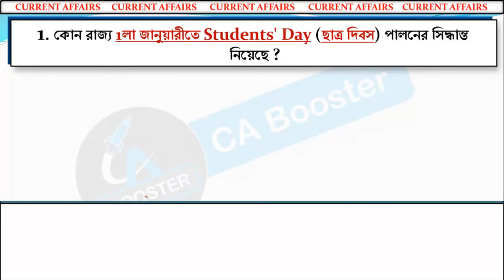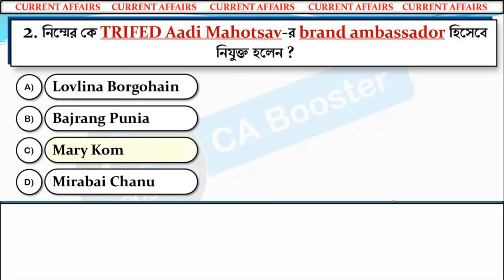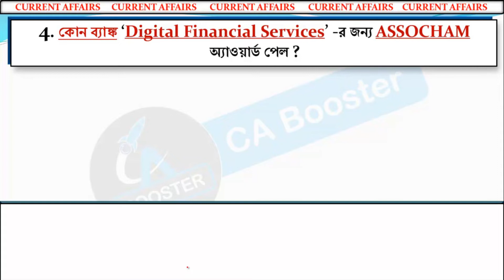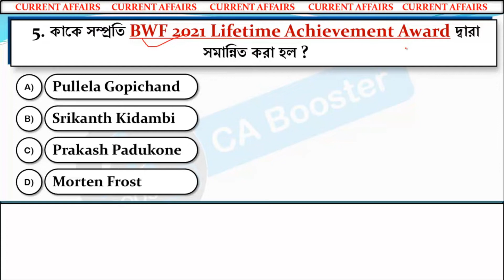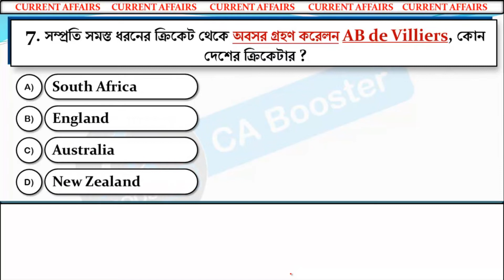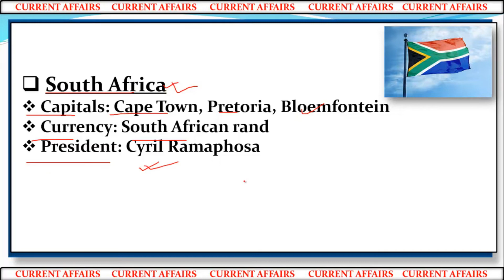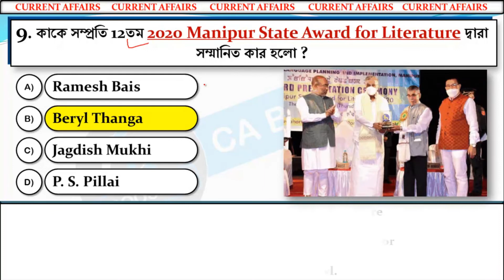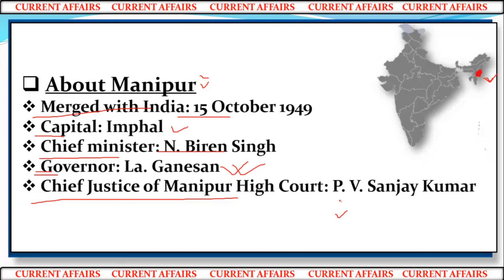20th and 21st November 2021 Current Affairs in Bengali || কারেন্ট অ্যাফেয়ার্স বাংলায়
২০২০- ২১ সালের প্রতিযোগিতামূলক পরীক্ষার প্রস্তুতির জন্য কারেন্ট অ্যাফেয়ার্স (যেমন রেল, এস এস সি, পি এস সি, ইউ পি এস সি, স্কুল সার্ভিস কমিশন, বনদপ্তর, আর্মি, নেভি, এয়ারফোর্স ইত্যাদি পরীক্ষার)। আপনার সাধারণ জ্ঞান ও কারেন্ট অ্যাফেয়ার্স এর ভান্ডারকে বৃদ্ধি করার জন্য অব্যশই ফলো করতে পারেন।